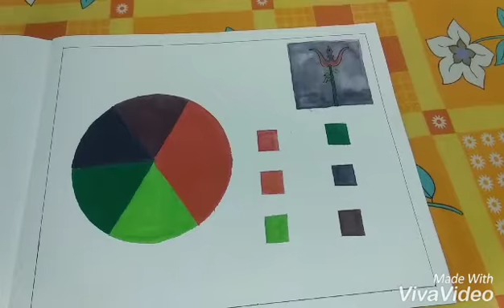Primary secondary tertiary colors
Three colors wheel with motif